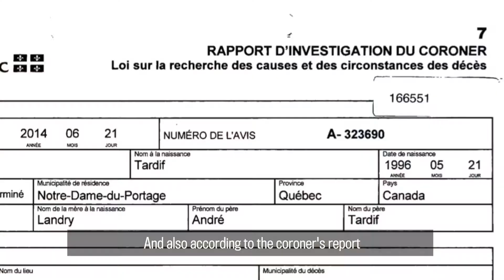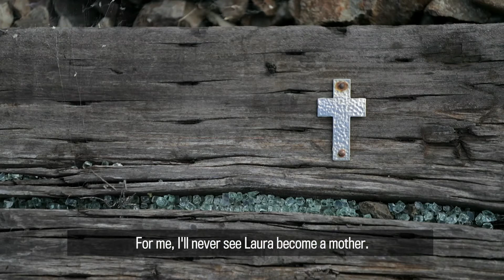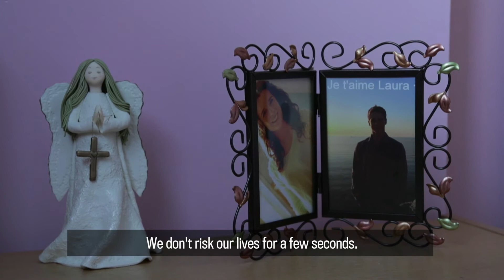Mourning Laura: The text and the train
Distracted Driving - Laura Tardif (Story by Christopher Curtis. Video by Dario Ayala) 3m26